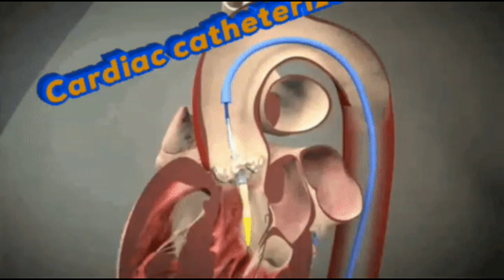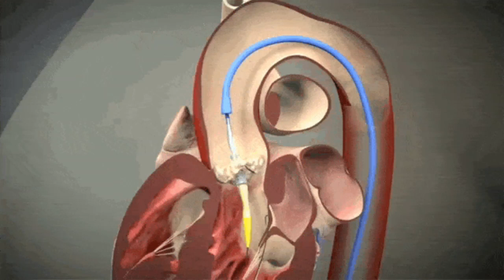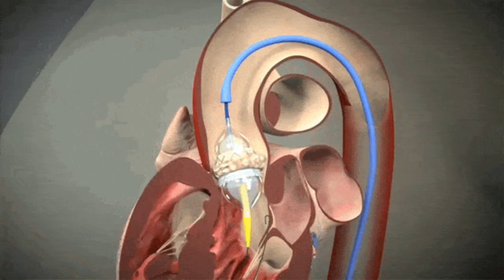Open heart Surgery Animation /heart surgery animation/ Heart Surgery Animation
just for learning study purpose only#animatedcardiacsurgery#openheartsurgery#cardiacsurgery#heartanimation